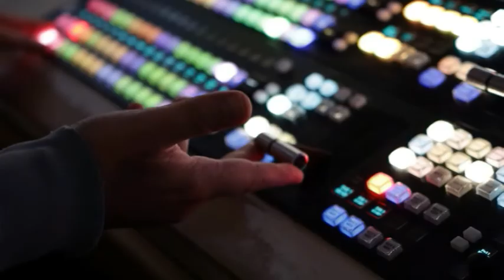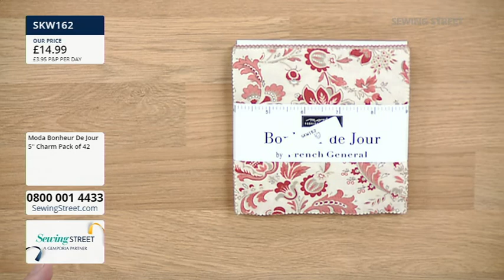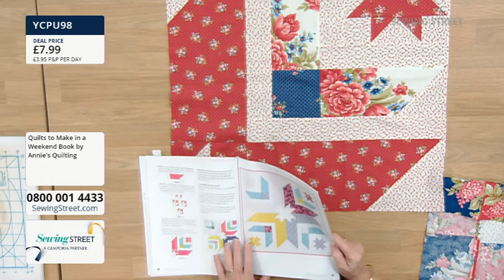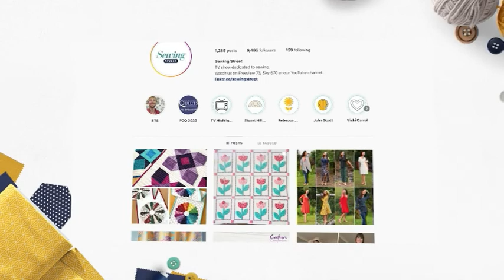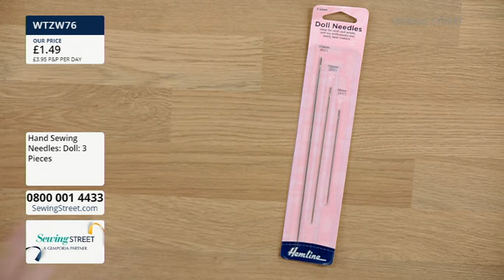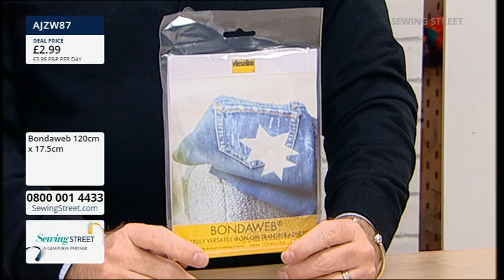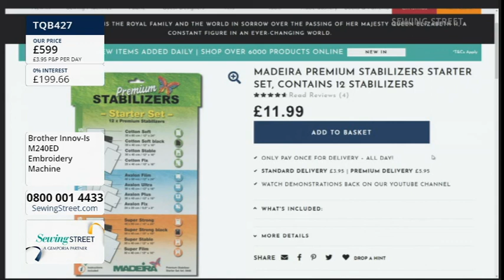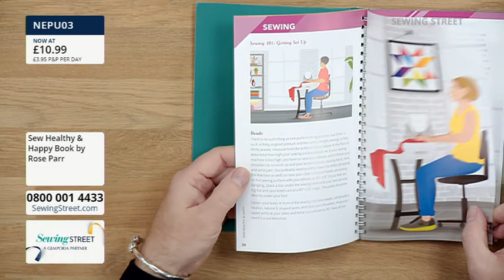Sewing Street–15/09/2022–Quilts To Make In A Weekend & Harvest Fabric Collection With Cara Ackerman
HOUR 1: 0:02:00

Fabulous Fabrics

HOUR 2: 1:02:00

Quilts To Make In A Weekend Book With Cara Ackerman

HOUR 3: 2:02:00

Embroidery & Hand Stitching

HOUR 4: 3:02:00

Harvest Fabric Collection With Cara Ackerman

HOUR 5: 4:02:00

Lighting & Sewing Room Tools